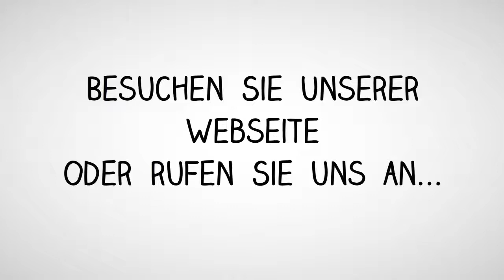Audo MMI Navi Plus Touch - VW Discover Pro -Skoda Columbus Navi Reparatur kein Ton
I have a mk7 gti but the sound its not clear somtimes so i think if i buy a new radio it will be good
And i need to know if you have the same product
Please if you have somthing like this or if you know whats the problem please answer me

Bei meinem Audi A3 8V 2.0 TDI Baujahr 2013 funktioniert der Ton meines MMI Navi Plus Touch seit einigen Tagen nicht mehr. Es funktionieren noch alle Funktionen (Navi, Radio, Media, Display etc) aber eben ohne Ton in allen Funktionen. Laut meinem Audi Händler soll wohl der MMI Zentralrechner defekt sein. Wäre dies bei Ihnen reparabel und wenn ja, mit welchen Kosten wäre dies verbunden und wie lange würde die Reparatur dauern?